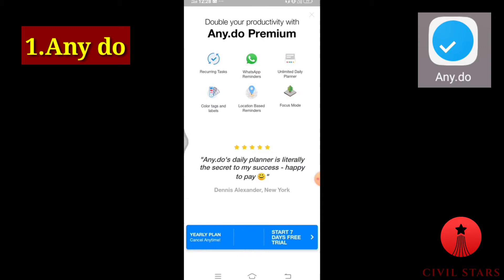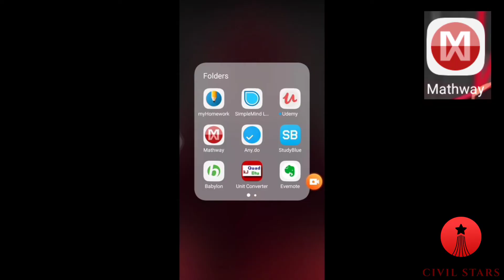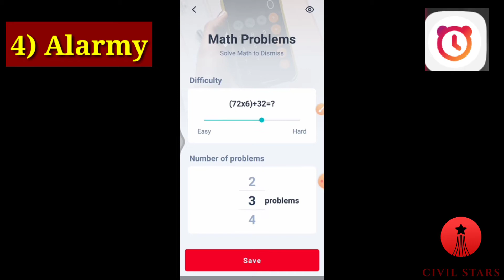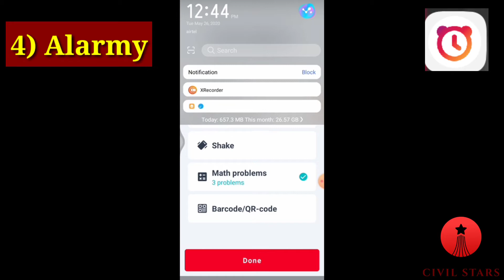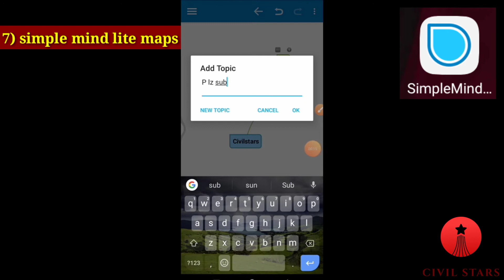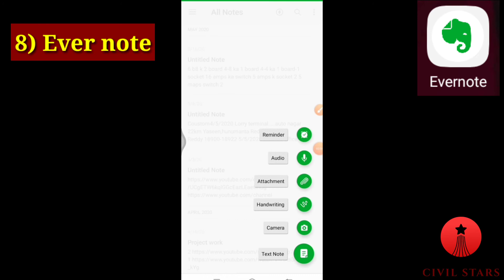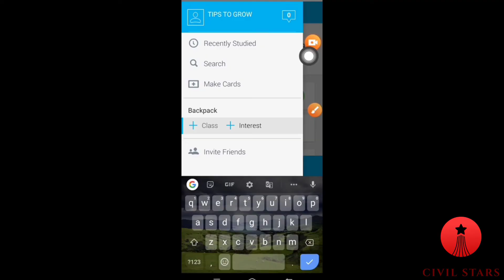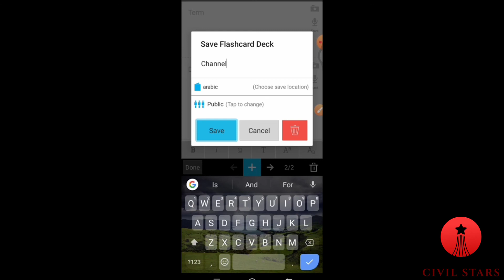Top 10 best apps for school and college students 2020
This video is not sponsered .
Hlo guys,
In this video you are going to get information about many apps.which are very helpful to college students 😁. as well as school students...hope u like it...
10 things successful people do to achieve goals 2020

Top 10 apps for Civil engineers 2020

Partner credit: Khaja moinuddin
Best apps for students
Top 10 apps for students
Apps students must have in their phones
Top 10 learning apps for students
Top 10 Android apps
Top 10 helpful apps for students
Students k liye best apps
Helpful apps for students
Top 10 must have Android apps for students